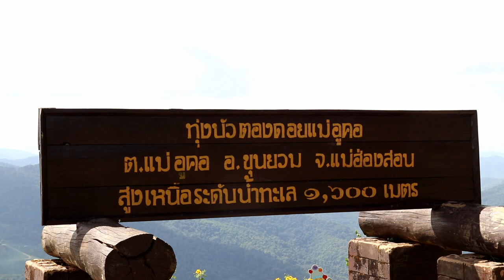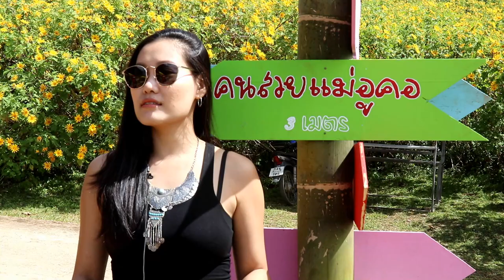ทุ่งบัวตองอยแม่อูคอ ( ก่อนบัวตองจะลาร่วงโรย ) 28 พฤศจิกายน 2561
28 พฤศจิกายน 2561 ความสวยงามของดอกไม้สีทอง ที่เบ่งบานทั่วพื้นที่กว่า 500 ไร่ ของดอยแม่อูคอ อ.ขุนยวม จ.แม่ฮ่องสอน ยังคงประทับใจและตราตรึงในความรู้สึกของนักท่องเที่ยวที่มีโอกาสเดินทางมาสัมผัสความงดงามของดอกบัวตองบาน ท่ามกลางธรรมชาติที่บริสุทธิ์ น้ำใจไมตรีของผู้คนในพื้นที่ แม้ว่าในวันนี้ ดอกบัวตองจะเริ่มโรยราไปตามวาระ แต่ว่าในทุกๆ ปี ตั้งแต่ต้นเดือนพฤศิจกายน - เดือนธันวาคม ดอกบัวตอง ก็จะกลับมาเบ่งบาน ชูช่อ อวดความงามสร้างความประทับใจแก่ผู้ที่พบเห็น ...อีกครั้ง
ดอกบัวตอง จะบานในช่วงต้นฤดูหนาวของทุกปี โดยเฉพาะที่ดอยแม่อูคอ อำเภอขุนยวม จะมีทุ่งดอกบัวตองกว้างใหญ่ เรียกได้ว่าเป็นทุ่งบัวตองที่ใหญ่ที่สุดในประเทศไทยเลยก็ว่าได้   การเที่ยวชมทุ่งดอกบัวตอง ดอยแม่อูคอ นักท่องเที่ยวสามารถเดินขึ้นไปที่จุดชมวิวที่หน่วยงานท้องถิ่นจัดไว้ให้ได้ ซึ่งจะมีเส้นทางเดินลัดเลาะไปรอบ ๆ ทุ่งดอกบัวตอง ทำให้สามารถถ่ายภาพได้หลากหลายมุม ช่วงเวลาที่แนะนำก็คือช่วงเช้าและช่วงเย็น เพราะอากาศจะไม่ร้อน ถ้ามาช่วงเช้าอากาศก็จะเย็นสบาย ได้เห็นสายหมอกบาง ๆ ส่วนยามเย็นก็จะได้ชมพระอาทิตย์ตกดินลาลับขอบฟ้าไปทางด้านหลังแนวภูเขา มีความสวยงามแตกต่างกันไป งสามารถสอบถามรายละเอียดเพิ่มเติมได้ที่ องค์การบริหารส่วนตำบลแม่อูคอ โทรศัพท์ 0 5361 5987 และการท่องเที่ยวแห่งประเทศไทย สำนักงานแม่ฮ่องสอน โทรศัพท์ 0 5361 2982